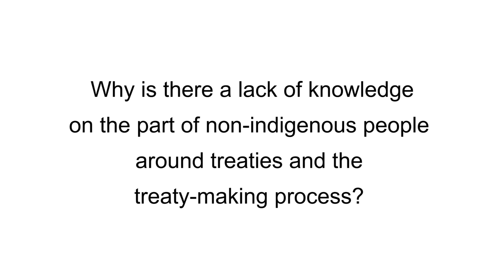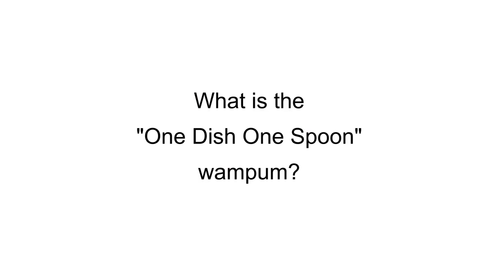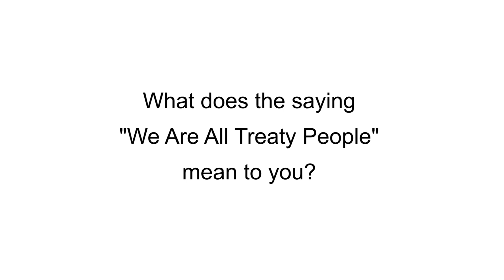Hayden King on Treaties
For the full secondary school resources Gdoo-Sastamoo Kii Mi: This is our Understanding,